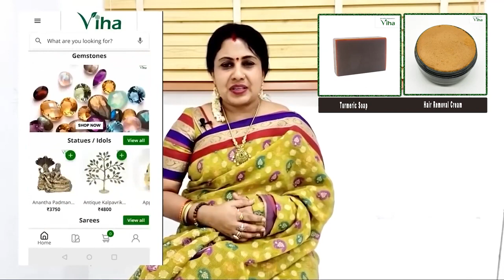பெண்கள் முகத்தில் மீசை வளர்வதை தடுக்கும் Viha's Turmeric Soap & Hair Removal Cream | Viha Online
Order Viha Hair Removal Cream from viha online through the below link

Viha Online Shopping